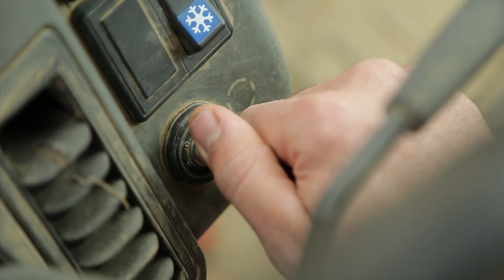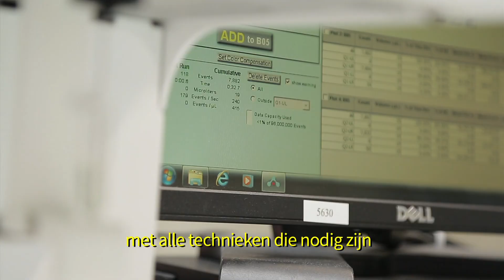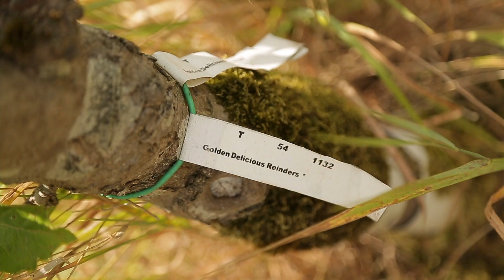SMARTBIOCONTROL - pour une alternative concrète aux pesticides chimiques traditionnels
Avec ses 5 projets constitutifs, SMARTBIOCONTROL a pour but de développer des alternatives aux pesticides traditionnels, des produits biodégradables qui permettront de limiter l'apparition des mécanismes de résistance, plus efficaces et moins chers.

Pour ce portefeuille de projets, 26 partenaires de France, Wallonie et Flandre, issus de laboratoires universitaires, de centres de recherche ou de syndicat d'agriculteurs, ont décidé de mettre leurs compétences au service de la découverte de nouvelles biomolécules, appartenant essentiellement à la famille des lipopeptides, capables de lutter efficacement, et dans le respect de la nature, contre de nombreuses maladies récurrentes de nos cultures.